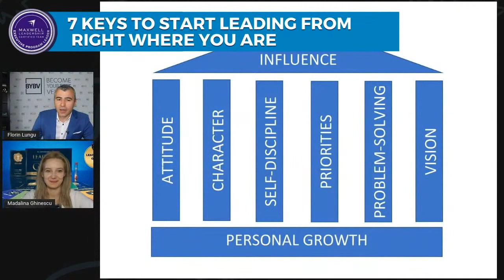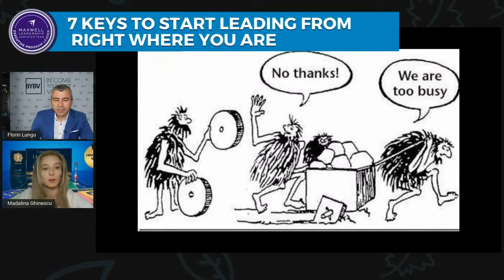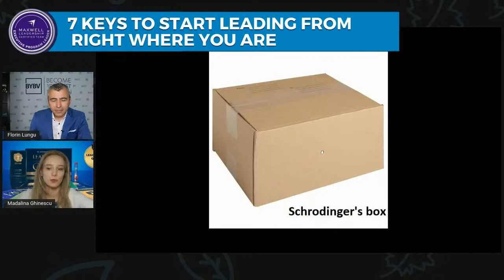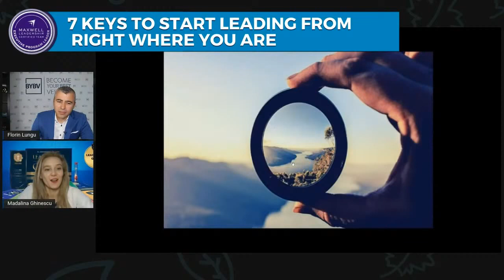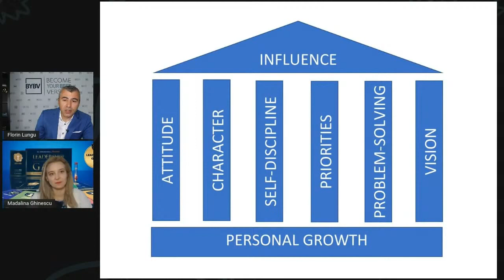Self-leadership 101: Seven Keys to Start Leading from Right Where You Are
Do you want to develop in your career? Do you have leadership aspirations?

Developing yourself as a leader could be one of the best things you can do this summer.

In the next episode of the Leading on Mondays podcast, Madalina Ghinescu and Florin Lungu will share Seven Keys to Start Leading from Right Where You Are. If you have even the slightest leadership aspirations, you do not want to miss this episode.

Hit the "Notify me" button to get notified when they get started.